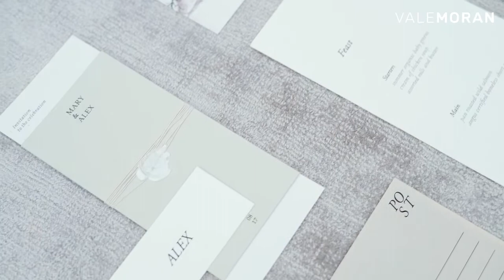Aniversario BODAS DE ALGODÓN 👰🏽 #2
Este aniversario se celebra cuando la pareja cumple los dos años de casados. ¿Por qué de algodón? Bueno, porque representa la delicadeza y pureza que la pareja ha constituido al alcanzar este punto de su matrimonio, y se interpreta que no existen secretos entre ellos, conociéndose de una manera mucho más profunda.